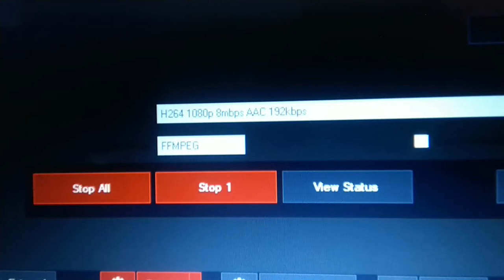TEST Live Modem Bonding DIY 1080p60 Bitrate 8000